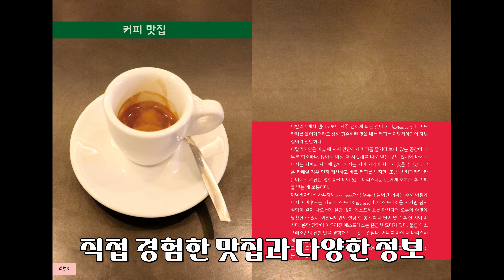로마 여행을 위한 최적의 가이드, 「내 손안의 로마」 개정증보판!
드디어 나왔다! 「내 손안의 로마」 개정증보판
7월 1일 출간!
로마 여행자 필독서로 자리 잡은 「내 손안의 로마」
512 페이지에 달하는 로마 여행 전문 가이드북
당신이 갈 어디든 이 책을 벗어날 수 없다!

목차

프롤로그
공항에서 로마 시내로 가는 방법
로마 시내에서 이동 방법
QR 코드 & 지도 앱 사용법

포폴로 광장
산타 마리아 델 포폴로 성당
보르게제 미술관
스페인 광장
트레비 분수
판테온
산타 마리아 소프라 미네르바 성당
나보나 광장
산 루이지 데이 프란체시 성당
베네치아 광장
캄피돌리오 광장
바르베리니 궁전
콜로세움
팔라티노
포로 로마노
진실의 입 & 산타 마리아 인 코스메딘 성당
산타 마리아 마조레 대성당
산타 마리아 델라 비토리아 성당
산 피에트로 인 빈콜리 성당
산 피에트로 대성당
바티칸 박물관
   회화관 피나코테카
     조토 [삼단 제단화]
     멜로초 다 포를리 [음악 천사]
     라파엘로 [그리스도의 변용]
     라파엘로 [폴리뇨의 성모]
     라파엘로 [성모대관]
     레오나르도 다 빈치 [성 히에로니무스]
     카라바조 [그리스도의 매장]
     귀도 레니 [성 베드로의 십자가형]
   피냐 정원
   피오 클레멘티노 박물관
     8각 정원 [벨베데레의 아폴로]
     8각 정원 [라오콘]
     뮤즈의 방 [벨베데레의 토르소]
     원형의 방 [헤라클레스]
     그리스 십자가의 방 [성녀 헬레나의 석관], [콘스탄티나의 석관]
   촛대의 복도
   아라치의 복도
   지도의 복도
   소비에스키 방
   무염 시태의 방
   라파엘로의 방
    콘스탄티누스의 방
      [십자가 비전]
      [밀비우스 다리 전투]
      [콘스탄티누스 세례식]
      [로마 헌증]
      [기독교의 승리]
    엘리오도로의 방
      [볼세나의 미사]
      [성 베드로의 해방]
      [레오 대제와 아틸라의 만남]
      [사원에서 추방당하는 엘리오도로]
    서명의 방
      [성사 토론]
      [아테네 학당]
      [파르나소스]
    보르고 화재의 방
      [샤를 마뉴 대관]
      [보르고 화재]
      [오스티아 전투]
   보르자 아파트
    사도신경의 방
    인문학의 방
    성인의 방
    신비의 방
    교황의 방
   시스티나 예배당
    미켈란젤로 [천장화]
    미켈란젤로 [최후의 심판]
산탄젤로성
산 조반니 인 라테라노 대성당
산 파올로 푸오리 레 무라 대성당

로마 골목 - 비아 마르구타
            몬티 지구
            비아 카보우르
            비아 파니스페르나
트라스테베레
산타 마리아 인 트라스테베레 성당
산타 체칠리아 인 트라스테베레 성당
재래시장 - 캄포 데 피오리 시장
           메르카토 트리온팔레
           메르카토 디 테스타치오
           로마 농산물 직거래 장터

젤라토 맛집
커피 맛집
피자 맛집
그 밖의 맛집
슈퍼마켓
쇼핑
박물관, 유적지 예약 방법
에필로그

최순원 저
Photos : 최순원
Edit : 솔깃미디어 편집부
Fonts : 생거진천, 티웨이스카이, 고도, 빙그레, 이랜드나이스, 나눔명조